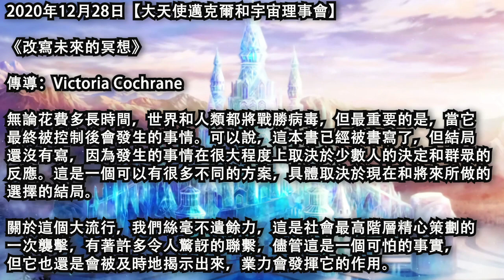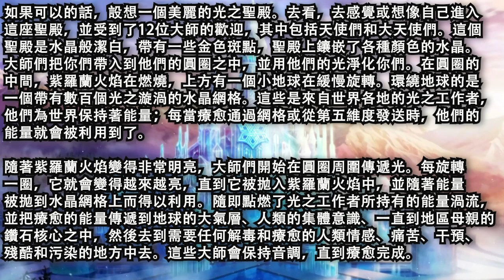【大天使邁克爾和宇宙理事會】《改寫未來的冥想》環繞地球的是一個帶有數百個光之漩渦的水晶網格，是來自世界各地的光之工作者，他們為世界保持著能量，當療愈通過網格或從第五維度發送時，他們的能量就會被利用到了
2020年12月28日【大天使邁克爾和宇宙理事會】

《改寫未來的冥想》

傳導：Victoria Cochrane

無論花費多長時間，世界和人類都將戰勝病毒，但最重要的是，當它最終被控制後會發生的事情。可以說，這本書已經被書寫了，但結局還沒有寫，因為發生的事情在很大程度上取決於少數人的決定和群眾的反應。這是一個可以有很多不同的方案，具體取決於現在和將來所做的選擇的結局。

關於這個大流行，我們絲毫不遺餘力，這是社會最高階層精心策劃的一次襲擊，有著許多令人驚訝的聯繫，儘管這是一個可怕的事實，但它也還是會被及時地揭示出來，業力會發揮它的作用。我們不想以任何方式激怒你們或令你們恐懼，但我們確實希望大家都知道，為了世界的恢復，你們的重點應該放在療愈和更高的意識上。這是前進的唯一途徑。大流行是經過精心策劃的，是經過精心設計的並且是故意的，它的目的就是要讓群眾陷在第三維度里。現在是採取和平與愛的本質的行動、把合一的力量和在地球上觀看多維戲劇的能力融為一體的時候了。

人類集體是否已經從這場大流行中學到了教訓了呢，還是回到了導致這種困境的道路上呢？如果真是這樣的話，那麼就沒有太大希望了，因為會有更多的教訓會呈現，而且他們會比以前更加艱難。然而，如果繼續喚醒全球大量人類的更高意識，這些人會帶著其他人一起覺醒，人類會加速揚升的進程，而那些選擇以犧牲他人為代價來獲利的人不間斷的干預讓揚升的進程減慢了。

為了幫助揚升人類集體意識的能量，並從神的寬容和恩典中以最高和最好的方式淨化宇宙人類心靈中的負面和有毒能量，我們現在邀請你們參與這個冥想。

如果可以的話，設想一個美麗的光之聖殿。去看，去感覺或想像自己進入這座聖殿，並受到了12位大師的歡迎，其中包括天使們和大天使們。這個聖殿是水晶般潔白，帶有一些金色斑點，聖殿上鑲嵌了各種顏色的水晶。大師們把你們帶入到他們的圓圈之中，並用他們的光淨化你們。在圓圈的中間，紫羅蘭火焰在燃燒，上方有一個小地球在緩慢旋轉。環繞地球的是一個帶有數百個光之漩渦的水晶網格。這些是來自世界各地的光之工作者，他們為世界保持著能量；每當療愈通過網格或從第五維度發送時，他們的能量就會被利用到了。

隨著紫羅蘭火焰變得非常明亮，大師們開始在圓圈周圍傳遞光。每旋轉一圈，它就會變得越來越亮，直到它被拋入紫羅蘭火焰中，並隨著能量被拋到水晶網格上而得以利用。隨即點燃了光之工作者所持有的能量渦流，並把療愈的能量傳遞到地球的大氣層、人類的集體意識、一直到地區母親的鑽石核心之中，然後去到需要任何解毒和療愈的人類情感、痛苦、干預、殘酷和污染的地方中去。這些大師會保持音調，直到療愈完成。

在離開聖殿之前，你們可以請求自己的療愈。主要與你們同在的大師或大天使會對其進行監督。完成後，你們會發現自己回到了自己的身體中，你們會感到接地、乾淨和放鬆。

祝福與你們同在，

大天使邁克爾和宇宙理事會。

原文鏈接：.com/2020/12/28/rewriting-the-future-one-day-at-a-time/